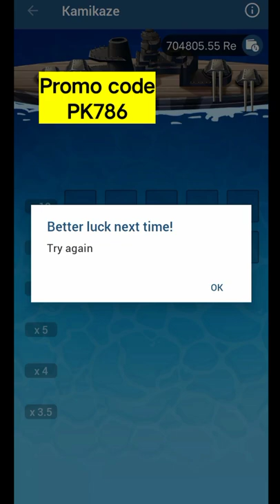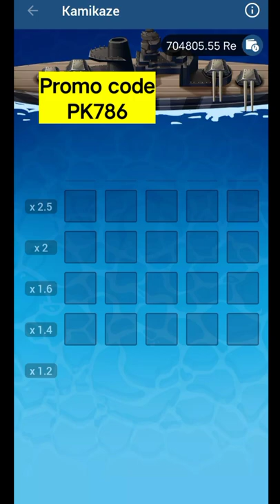1xbet kamikaze tricks to win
1xbet kamikaze tricks to win

We do not endorse gambling .In this video I just showed an Idea but I didn't give any guarantee of earn money. So please play all this to your own responsibility. Thank you.